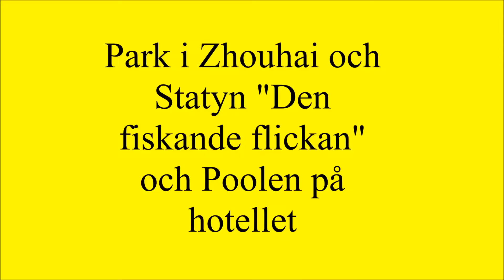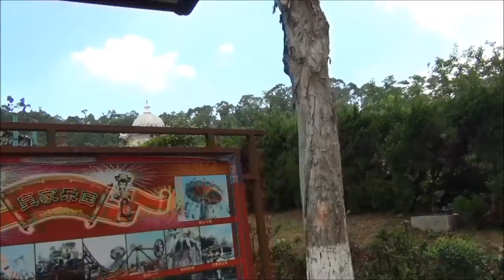Park Zhuhai, Fiskande flickan, Poolen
Vid Statyn "den fiskande flickan" i Zhuhai.